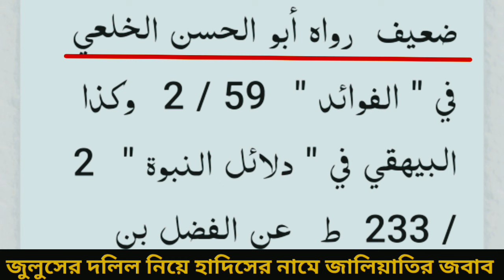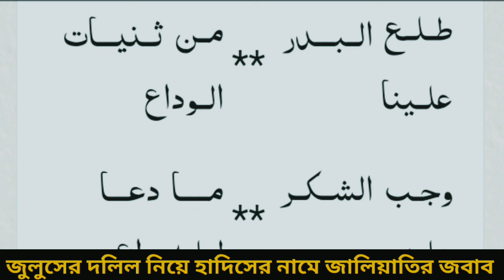মিলাদুন্নবীর জুলুস নিয়ে জালিয়াতির জবাব l sarimul hoque waz l foyez ahmed waz । ফয়েজ আহমদ ওয়াজ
জুলুস এবং প্রচলিত ঈদে মিলাদুন্নবী নিয়ে যে আলোচনা সমালোচনা মিডিয়াতে দেখা যাচ্ছে এই বিষয়ের উপর একটা দালিলিক বিশ্লেষণ প্রয়োজন

প্রচলিত ঈদে মিলাদুন্নবীর জুলুসের দলিল নিয়ে তথাকথিত মৌলভী ফয়েজ আহমাদ এর জালিয়াতির জবাবপ্রচলিত ঈদে মিলাদুন্নবীর জুলুসের দলিল নিয়ে ফয়েজ আহমাদ এর জালিয়াতির জবাব

মাওলানা ফয়েজ আহমদ
foyez ahmed waz 2024
sarimul hoque waz
moulana sarimul hoque
মাওলানা ছারিমুল হক
ফয়েজ আহমদ ওয়াজ